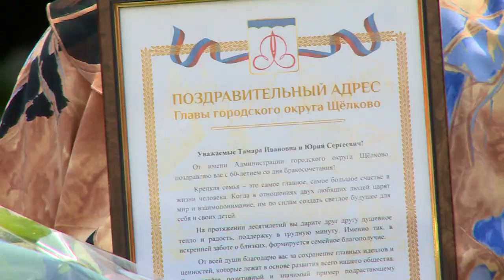День семьи, любви и верности. Семья Жариковых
Сегодня отмечается День семьи, любви и верности. Жители города Щёлково Тамара Ивановна и Юрий Сергеевич Жариковы в браке уже 60 лет. Девятого июля они отметят бриллиантовую свадьбу. Крепкую супружескую пару поздравили с юбилейной датой. Смотрите наш следующий сюжет.